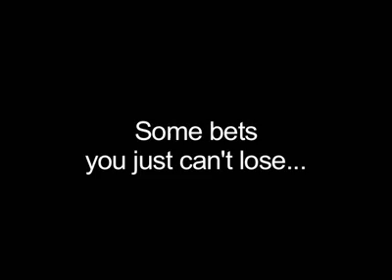No Chance (DVD and Props) by Spelmann and Nardi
No Chance is a principle that has been used by a select few Mentalists for many years.

Peter Nardi & Marc Spelmann now bring you this hard to find prop together with a DVD featuring routines, tips & ideas on the use of this great little utility.

The DVD is over 1 hour and includes routines for the close up, stand - up & even stage performances!

It's time to start gambling but remember "some bets you just can't lose! "

The package includes the following:3 X custom manufactured "No Chance Dice"3 X Matching Regular DiceInstructional DVD ...